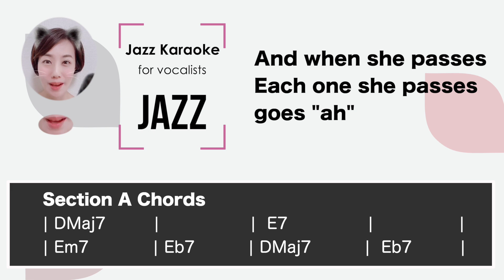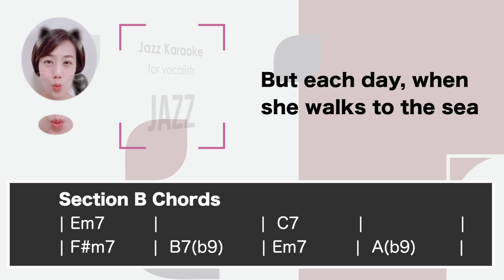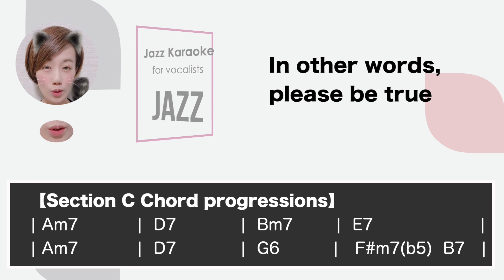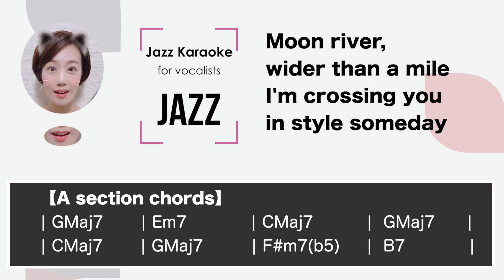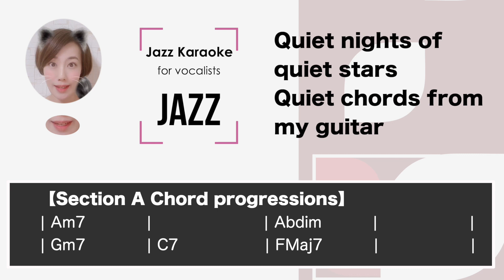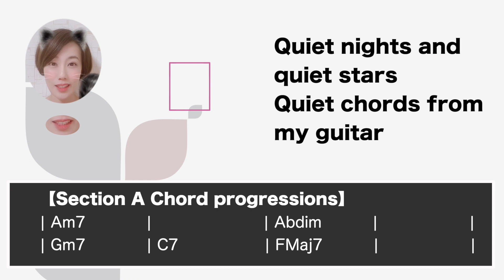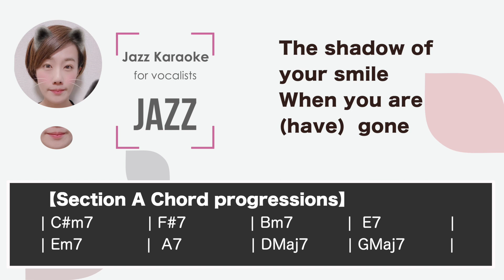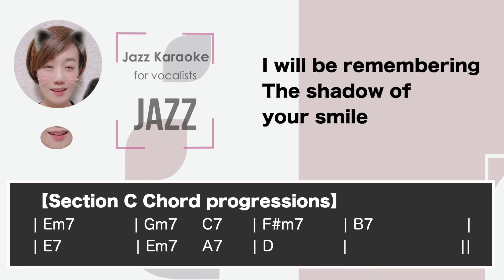Top5 Bossa Nova Jazz Karaoke Medley [Sing along instrumental BGM Karaoke] the female key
This is a medley video of the top5 (in this channel) Bossa Nova Jazz sing along instrumental Karaoke video for the female singers. You can sing this song with high quality singalong background KARAOKE music.

00:01 The girl from Ipanema
03:20 Fly me to the moon Bossa Nova ver.
05:57 Moon river Bossa Nova ver.
08:46 Corcovado (Quiet night)
12:07 The shadow of your smile

You can get MARIKO's CDs from here.